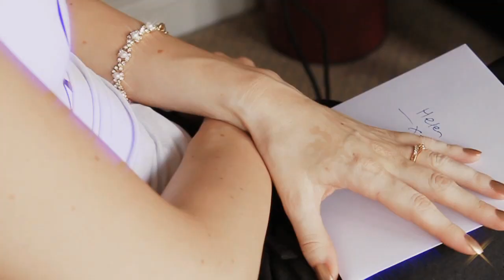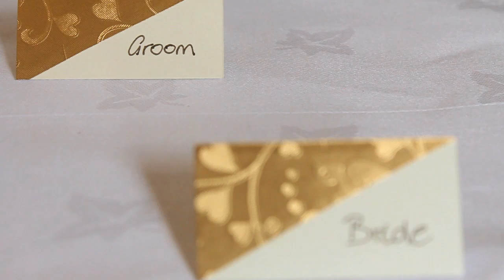Waterton Park Hotel Wedding | Wedding Highlights: Richard & Helen Terry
Highlights from the wedding of Richard & Helen Terry, 4th June 2011, created by MulhernMedia.com.

If you like these highlights then feel free to 'like' our Facebook We are available for weddings in the UK and Jersey.

Make sure you watch in full HD (720p) for best quality.